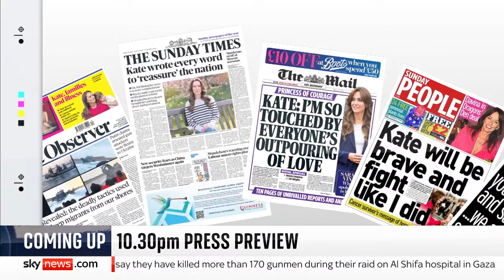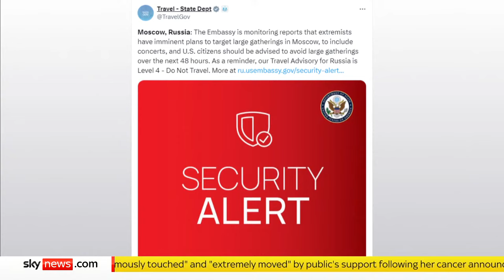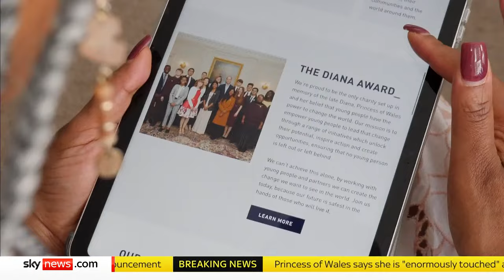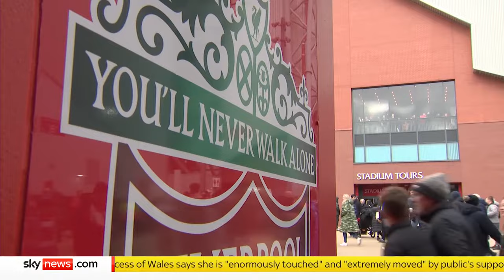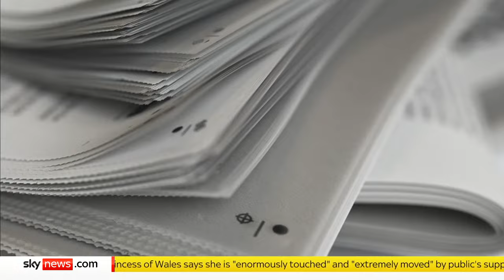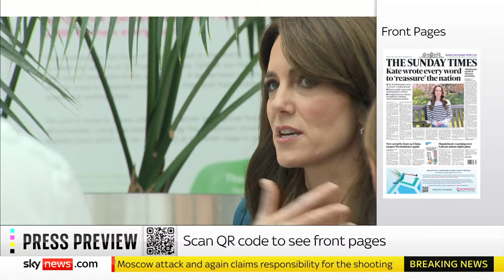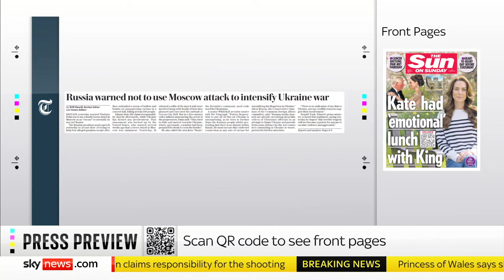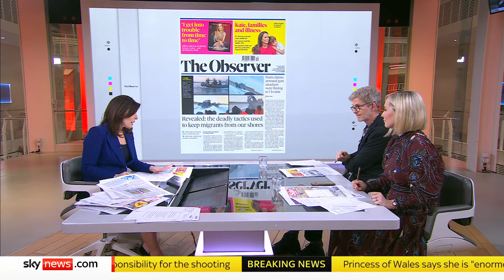Sky News at Ten: Putin claims hall terror attackers 'attempted to flee to Ukraine'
Watch News at Ten for a roundup of today's top stories: Vladimir Putin has claimed the gunmen behind the Moscow concert hall terror attack attempted to flee to Ukraine in the aftermath of the mass shooting.

The allegation, made by the Russian president during an address to the nation, came despite the Islamist terror group Islamic State Khorasan (IS-K) claiming responsibility for Friday night's attack, in which at least 130 people were killed

Also tonight, Following weeks of intense speculation, not just on social media but by some news outlets, too, there has been a change in tone from the US in its coverage of the Princess of Wales's health.